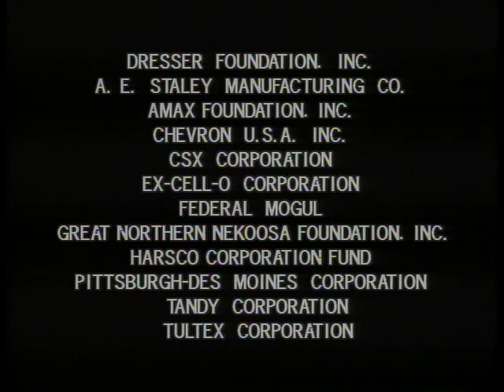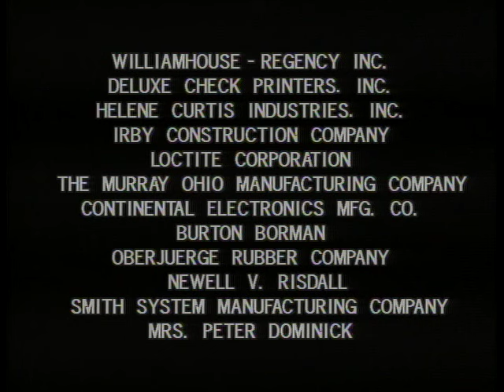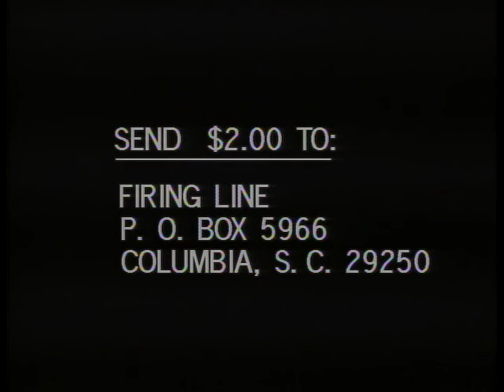Firing Line: Does the Warren Report on the Kennedy Assassination Hold Up?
Episode S0476, Recorded on September 10, 1981

Guests: G. Robert Blakey, David W. Belin